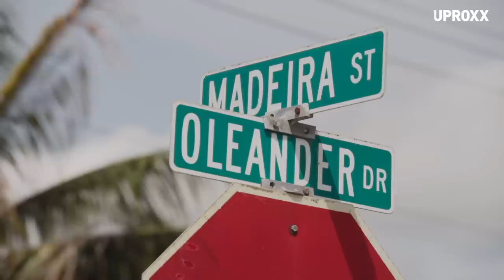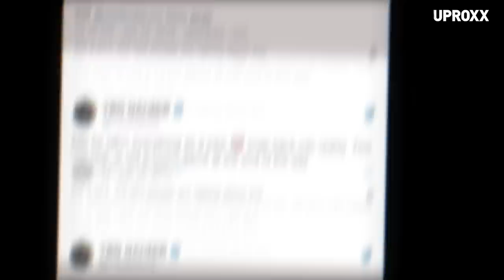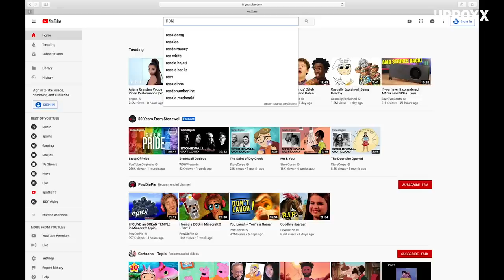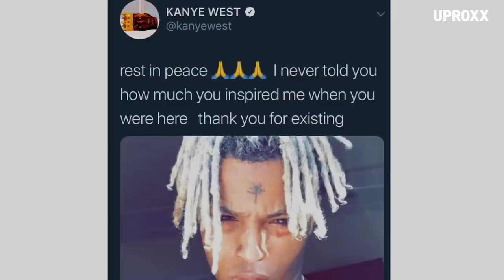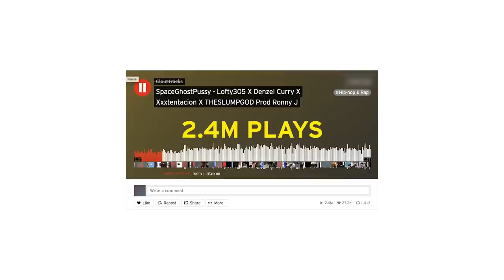How Ronny J Produced Both Sides Of Eminem-MGK Beef & Became Rap's Most In-Demand Producer | Mini-Doc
Ronny J is quickly becoming one of rap's favorite go-to producers, placing beats with huge hit-makers like Eminem and Kanye West, but like many producers, he's largely been a behind-the-scenes figure during his rise to prominence. That's going to change with the release of his major-label debut album "Jupiter" later this year, so to help fans get to know him, he teamed up with UPROXX to produce this introductory documentary, "Who Is Ronny J." We not only interviewed the super producer, but we also went behind the scenes to live the Ronny J life and bring it to you.

🔴 Press the 🔔 to hear all the New Music first! 🔴